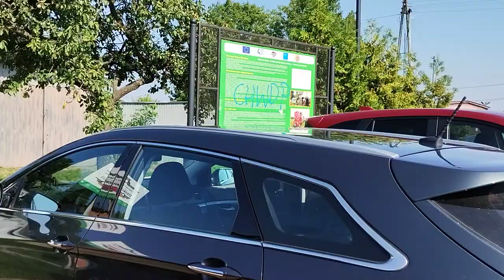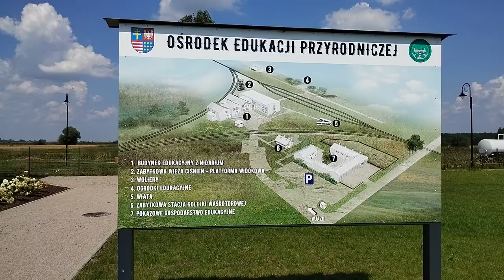[20230820][FHD][SPOT][JKD] Szczyt sezonu '23 na szlaku Jędrzejów Wąski - Umianowice z Lxd2-333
Na koniec długiego weekendu sierpniowego, będąc w drodze do Iłży nie mogłem się powstrzymać, by nie przelecieć przez Jędrzejów! Niestety po wczorajszym wieczorze, odnotowałem małe opóźnienie, które miałem nadzieję urwać na nowej S7... jak kiedyś od blachy do blachy (Kraków - Jędrzejów) dało się zejść bez napinki poniżej godziny, tak teraz jest to... awykonalne. Stąd początkowy chaos i drżenie rąk ;-)
Potem nie było wiele lepiej, ale udało mi się jakoś skręcić rozkładowca aktualnej ŚKW CP na odcinku Jędrzejów Wąski - Motkowice w rozdzielczości FHD ;-D Podziękowania dla świetnej ekipy za możliwość umieszczenia komóry na pomoście loka podczas oblotu! Na koniec mój rozentuzjazmowany umysł zapragnął jeszcze panoramy z wieży wodnej w Umianowicach. Spodziewałem się tłumów, ale odbiłem się od drzwi, jak przeciętny świadek... (automatycznych z klamką, którą przyznaję - dwa razy bezskutecznie szarpnąłem) - tam chyba wszystkich w niedzielę, na koniec długiego, letniego weekendu porwali kosmici :O Zapraszam na film!